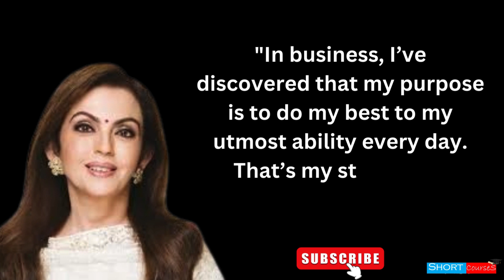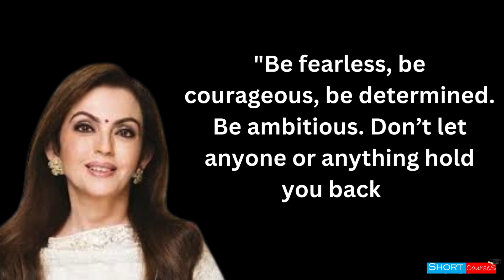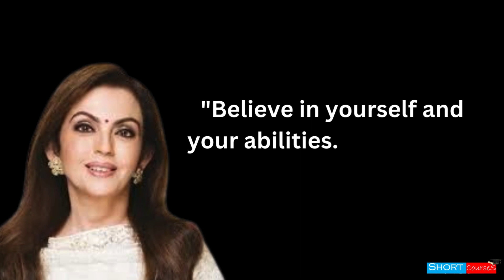Inspiring Quotes by Neeta Ambani for Business Women || Short Courses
10 Things About Love and Devotion We Can Learn From Bhagavad Gita | Geeta Saar || Short Courses
10 LIFE Lesson From Bhagavad Gita You Should Learn for Better Life! || Geeta Saar || Short Courses
11 Lord Krishna Quotes From Bhagavad Gita for Youth That Shows the Right Path in Life | Geeta Saar
7 Rules for Happiness : Follow these to be always happy. || Rule For A Happier Life || Short Courses